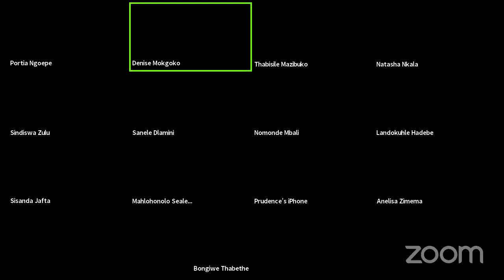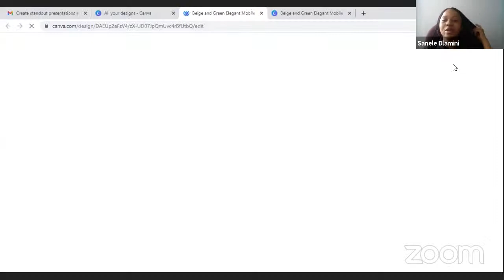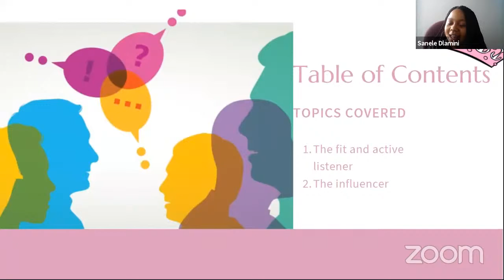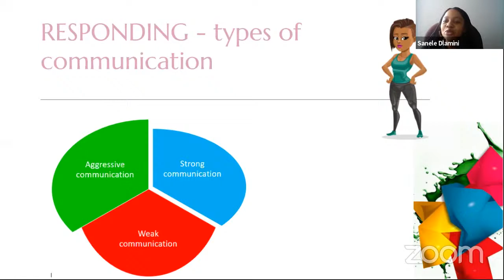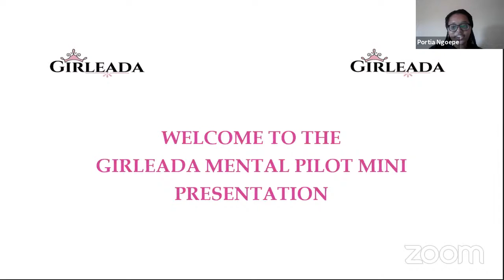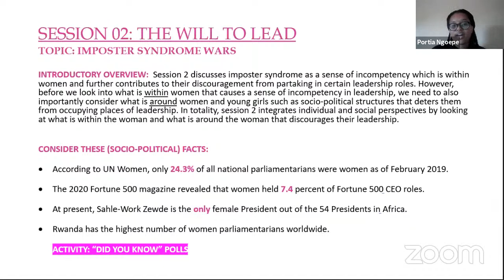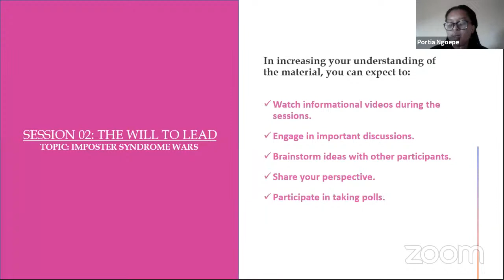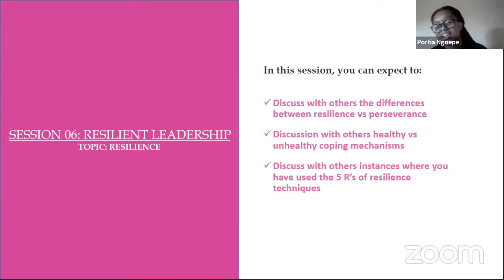Pillar Presentations by Programme Directors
Our lead(her)ship program applications are open and close on the 31st January 2021.

Our programme directors:
Sanele Dlamini
Denise Mokgoko
Portia Ngoepe

give us a synopsis of what you can expect.